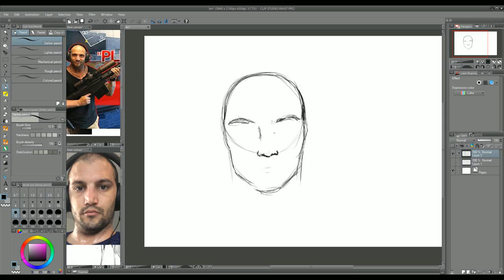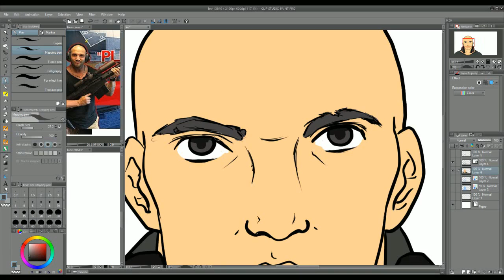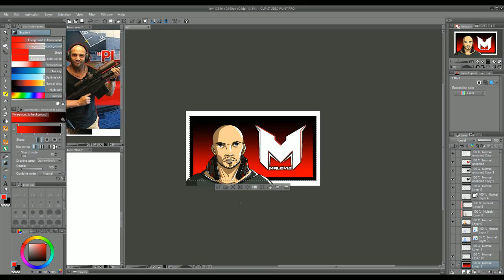Avatar creation #015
Et n'hésitez pas à passer par la boutique pour commander les votre.